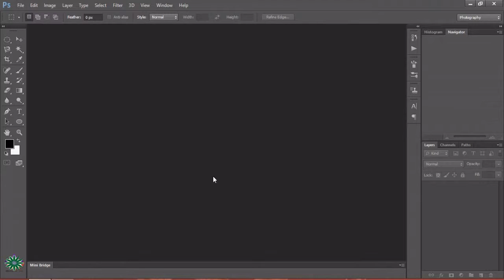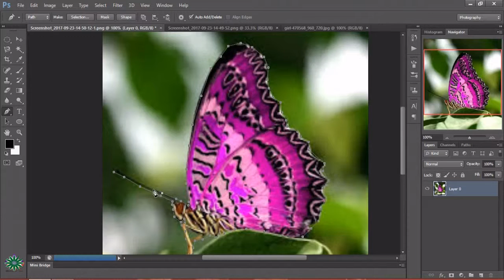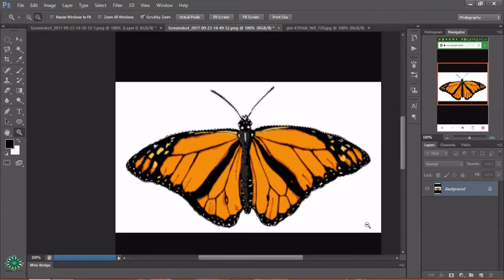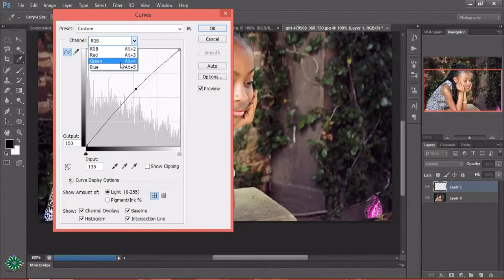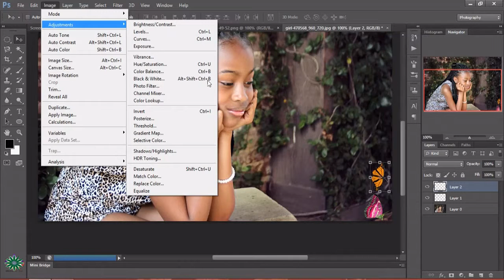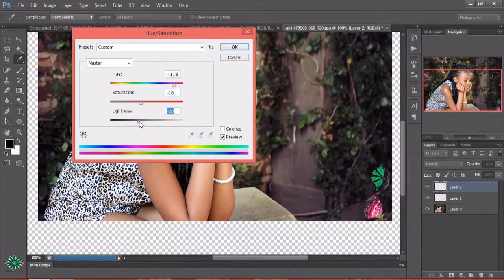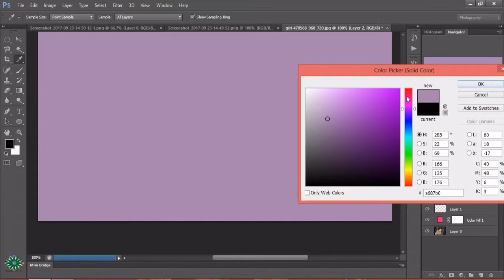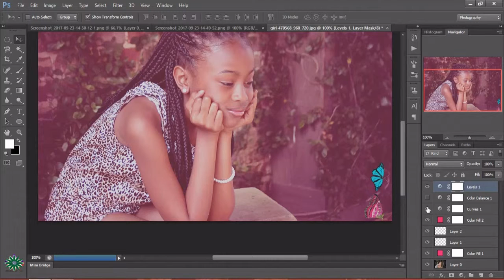AMAZING PHOTOSHOP | AMAZING BUTTERFLIES MANIPULATION WITH A GIRL IN PHOTOSHOP CS 6